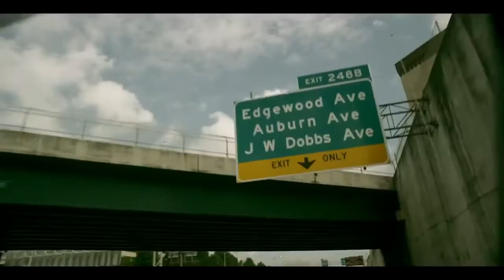DJ Tokars ft Jazze Pha & Cobe High Momma We Made It Unofficial Video